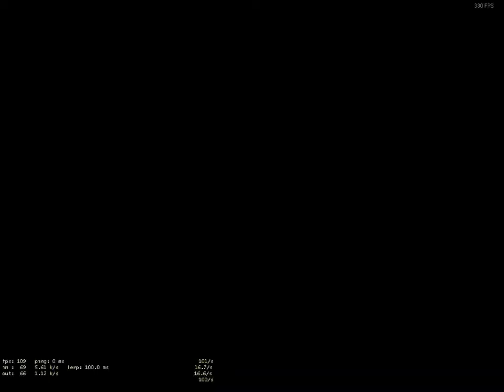Trying to beat Wow Such Gaming at Dead Air #1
I'm trying to beat Wow Such Gaming at Dead Air

I doubt I will i'm on PC and hes better then me